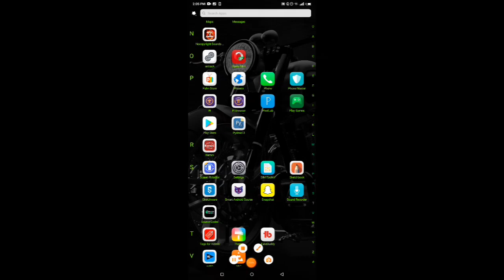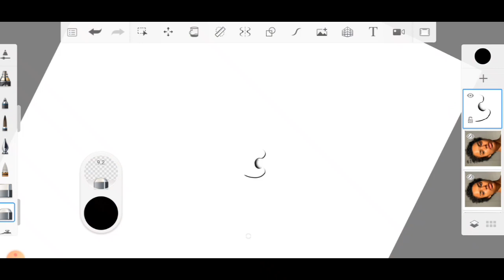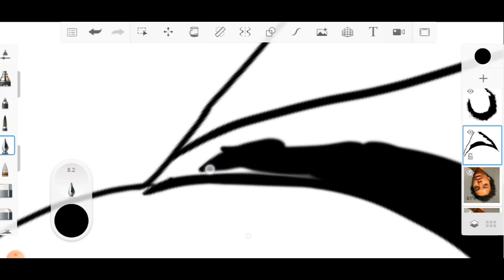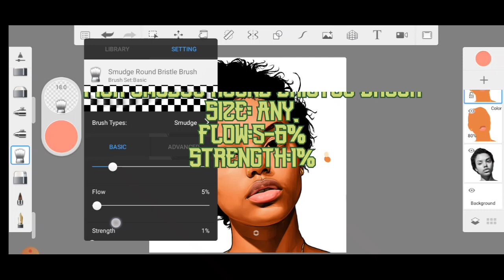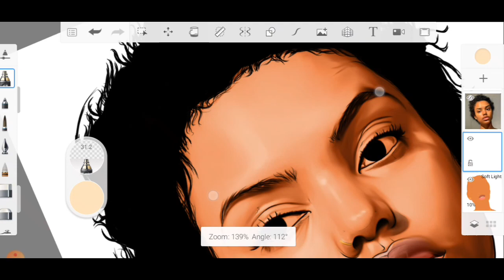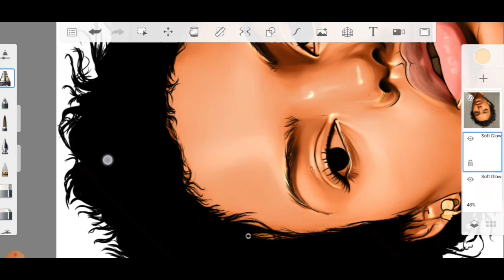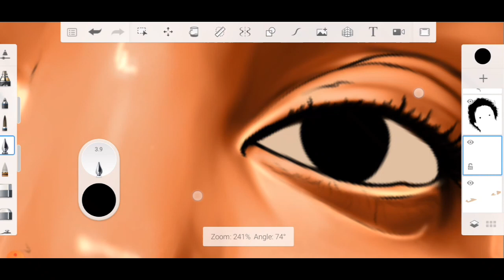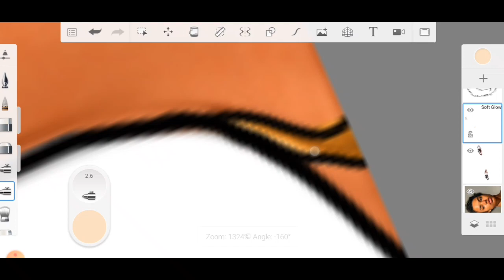3D smudge painting on autodesk sketchbook.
This Tutorial will teach you all u need to know about smudge painting on Autodesk sketchbook..